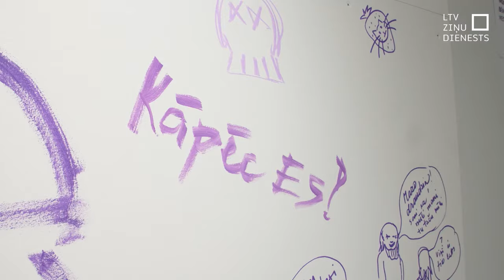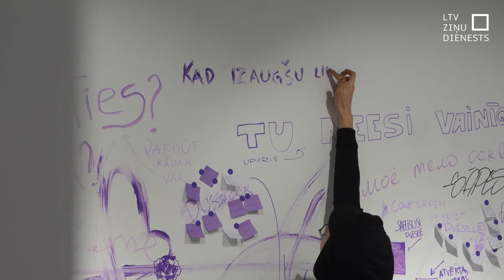Liela interese par kampaņu pret bērnu seksuālo aizskaršanu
Bailes mīl klusumu, nekautrējies pateikt nē - šie ir tikai daži no ieteikumiem, kurus rakstījuši cilvēki, kuri paši saskārušies ar seksuālu vardarbību. Lielu interesi šonedēļ pievērsusi akcija "Lasi starp rindiņām", kurā ikviens varēja dalīties gan ar savu pieredzi, gan ieteikumiem, atstājot savu ierakstu.